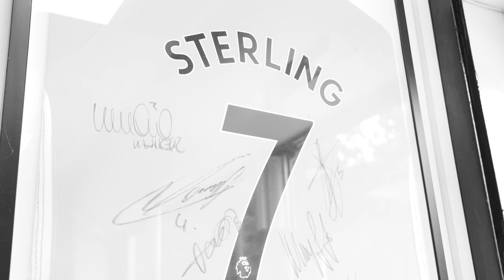Raheem Sterling & Callum Hudson-Odoi in the shop